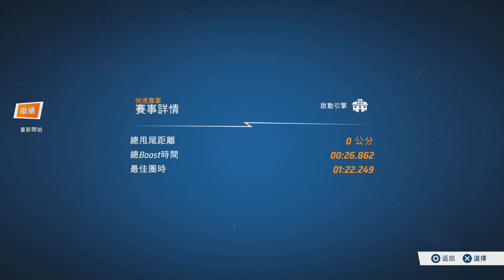.《風火輪解放2 渦輪增壓》#1。PS5 Hot Wheel Unleashed 2 TurboCharged [繁中] _啟動引擎.後院 ◆糖吵栗子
街機, 闔家, 駕駛, 對戰, 多人. ===Arcade, Family, Driving, Online Versus, MultiPlayer.

➖TimeStamp(時間戳記)➖